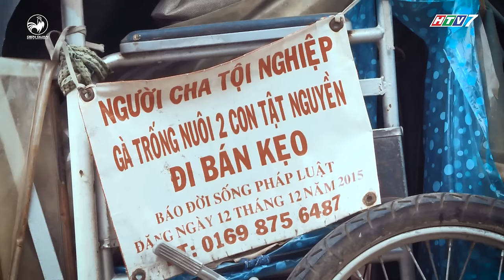Hát mãi ước mơ | tập 3: Thắt lòng trước hoàn cảnh “gà trống nuôi con” của thí sinh Hữu Nghị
Hát mãi ước mơ tập 3 Hoàn cảnh của anh Hữu Nghị khiến các giám khảo “đẫm nước mắt”. Anh Hữu Nghị có 2 người con, nhưng không may mắn như những đứa trẻ khác, 2 đứa con của anh mắc phải căn bệnh teo não. Lẽ ra, mẹ là người không bao giờ bỏ rơi con mình, nhưng trong trường hợp này thì vợ của anh Nghị lại đành lòng dứt áo ra đi bỏ anh lại cùng 2 người con nhỏ.

Hát mãi ước mơ - Sing Your Dream - nơi chắp cánh ước mơ bằng lời ca tiếng hát, nơi ta có thể chứng kiến những câu chuyện đầy tính nhân văn giữa con người với nhau và là nơi để chúng ta có thể sống trong đầy đủ các cung bậc cảm xúc.

Hát mãi ước mơ tập 3 phát sóng lúc 20h30 thứ tư, ngày 10/05 trên kênh HTV7.

Truy cập fanpage hát mãi ước mơ để cập nhật thêm thông tin